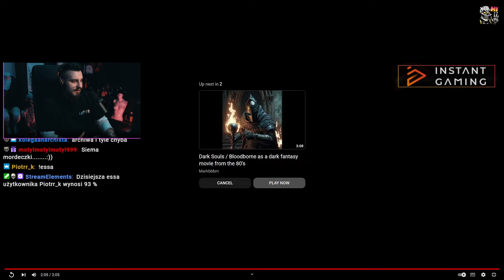Dark Souls, ale to DARK FANTASY z lat 80tych